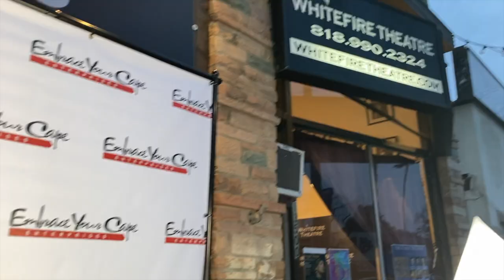Kimleigh Smith Project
This Project is a spotlight in the arts for Kimleigh Smith. Kimleigh is the writer and producer of this riveting one woman show entitled "T-O-T-A-L-L-Y " this show details the experience of her life growing up. it takes s humorous stance of difficult subjects and it's surely powerful enough to move anyone's emotions. RISE&SHINE takes a moment to interview the celebrities who came out to see the show. RiseandShine,BlancaAraceli,MarcusFlye,JackieMonohan,ReggieCurrelley,StephanieWiand,SandyHernandez,MichelleMurphy,J.RenePena,ShirleyJordan,KimleighSmith,Embraceyourcape,WhitefireTheatre,Espadapr,CamilleCortez,ArtsEducation,Theater,BlackWomaninfilm.